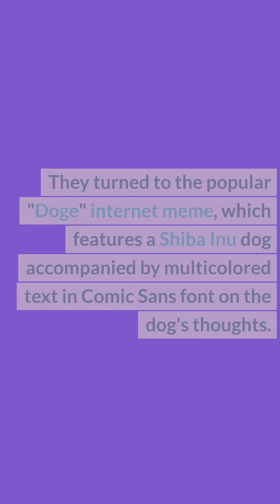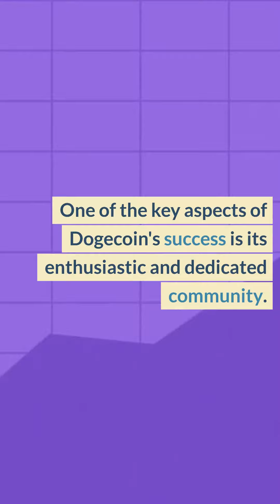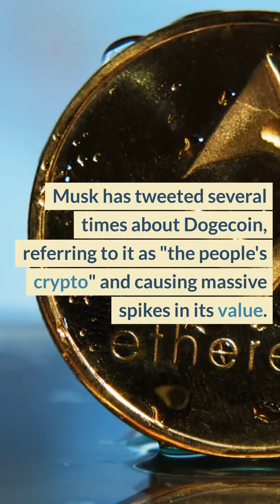What is Dogecoin